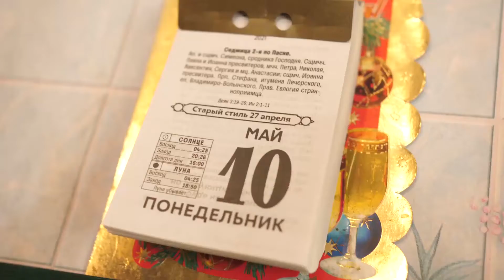1941-1945 Воспоминания | Пищажизни Донецк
Автор видеоролика - Денис Селютин